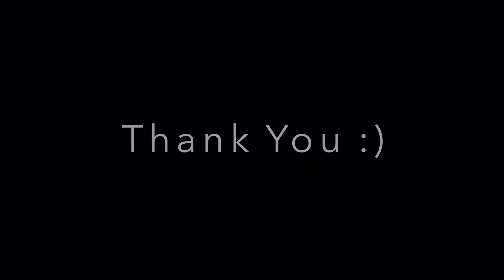Halfway Off The Balcony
Thank you Anna. Choreography and freestyle. Just telling a story. I hope you guys like it! :)